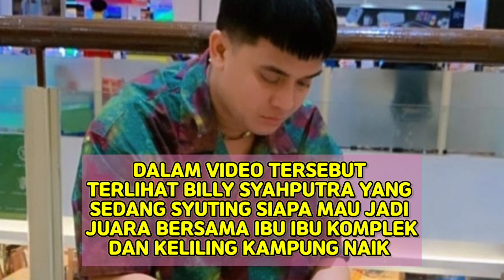BILLY SYAHPUTRA MAU DIJODOHIN ANAK IBU IBU INI?